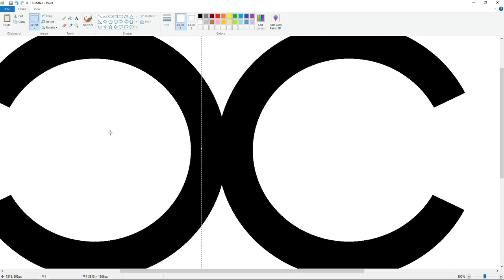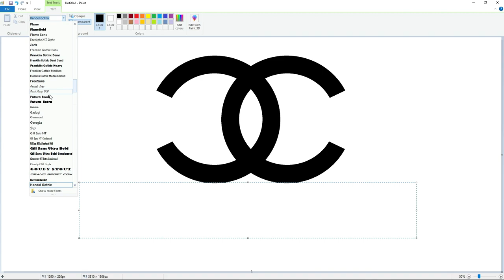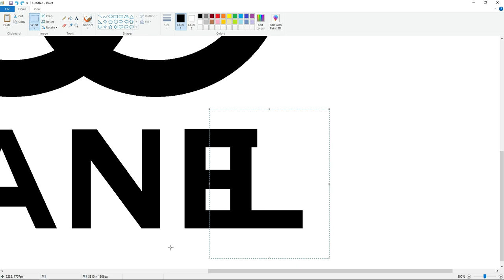How to draw the Chanel logo using MS Paint | comment dessiner le logo chanel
In this video, I will show you how to draw the Chanel logo on your computer using Microsoft Paint. Have Fun!

*Font: Couture